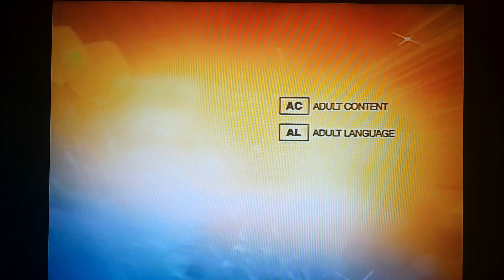Opening To About A Boy (2002) on Starz Comedy (Thursday, November 24, 2011) @ 11:40 AM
2011 Starz Entertainment, LLC.

2002 Universal Studios, LLC. and StudioCanal. and Working Title Films, LLC. and KALIMA Productions GmbH & Co. KG.